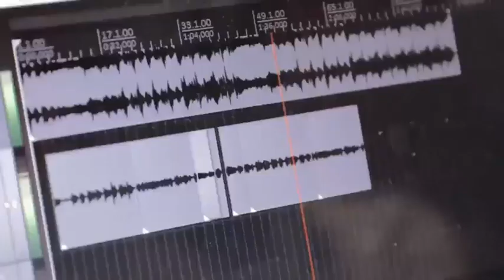Tzy Panchak ft Mr Winney "What is the reason" (Freestyle)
Blunation Soldier Tzy Panchak aka El Chako "Sing4them" drops another massive Freestyle video with sensation "WINNEY".

According to El Chako, this is another massive project to uplift a fellow brother and Cameroonian.

As the Journey continues, Tzy Panchak is still -Show them Love-.